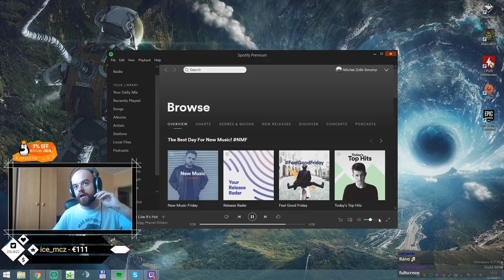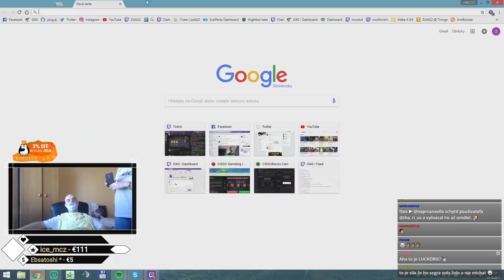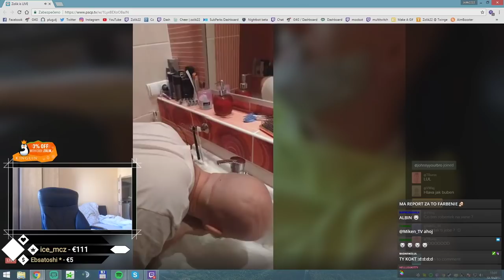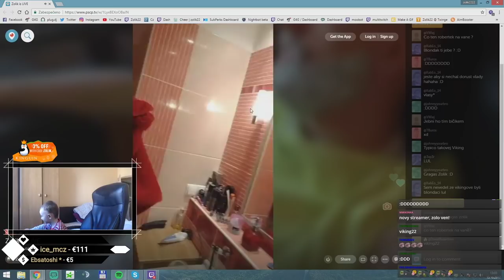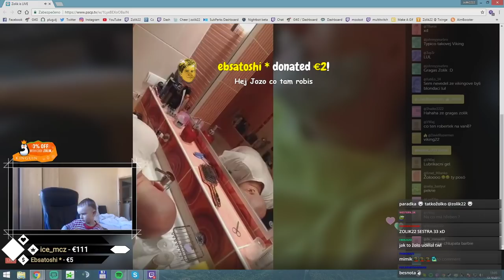Žolík - IRL Stream - FARBENIE BRADY!